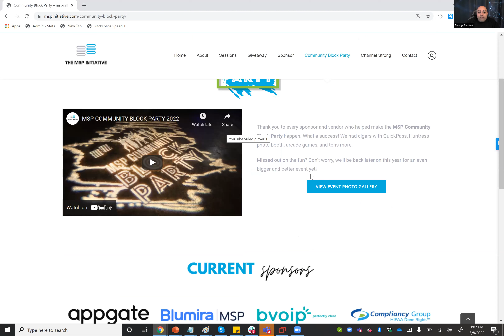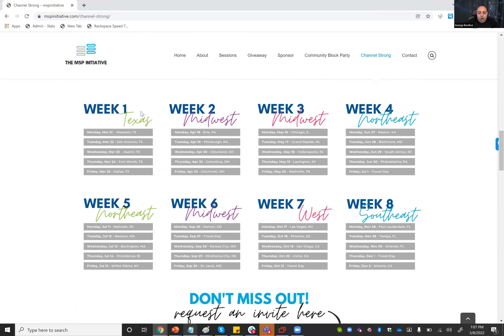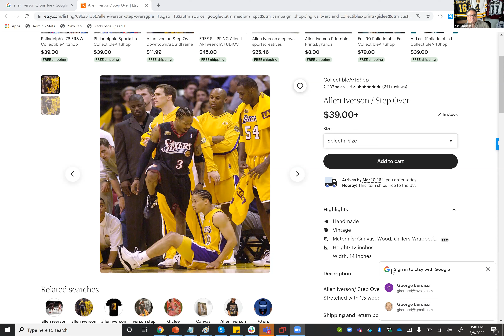MSP INITITIATIVE LIVE WITH KEN PATTERSON, PETE BUSAM & GEORGE BARDISSI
🎙️ SPEAKERS
George Bardissi, bvoip
Ken Patterson, Pax8
Pete Busam, Equilibrium Consulting